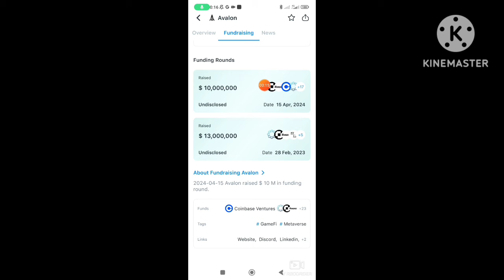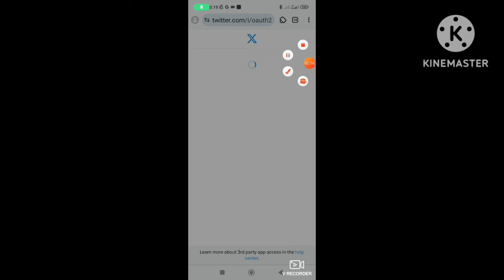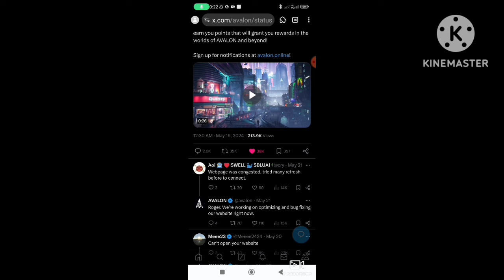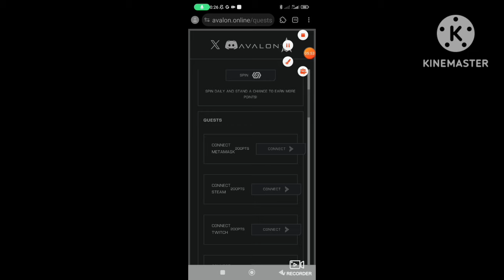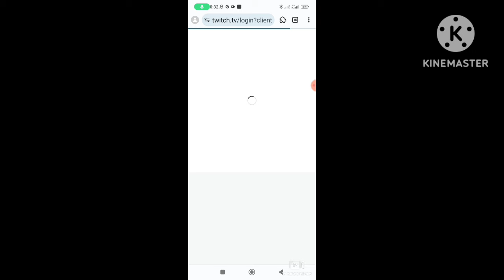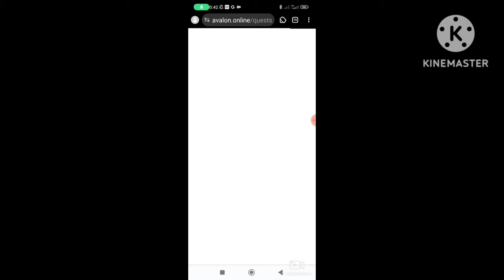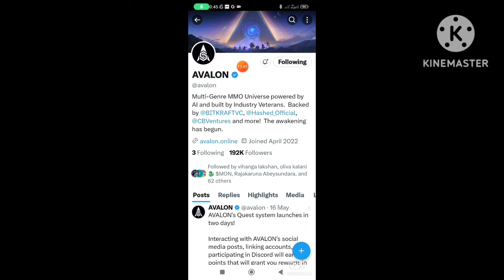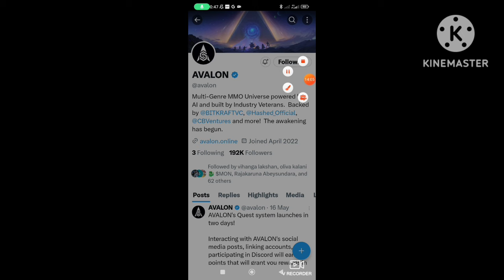හැමෝම කරගන්න සුපිරියක් avalon coinbase sinhala slcrypto #2024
How to unlimited e-money | avalon | testnet | airdrop | coinbase | new airdrop | big funding | 2024 | totally free | sl crypto | cryptocurrency | e-money | sinhala | free earning |

මගේ යාලුවෝ සියලු දේනාම sl crypto youtube channel එකට ගොඩාක් ආදරයෙන් පිලිගන්නවා 🙏🙏 වීඩියෝ එක දිගටම බලන්න like කරන්න comment කරන්න vedio එක share කරන්න යාලුවන්ට subscribe කරන්න මගේ whatsapp , telegram group වලට එකතු වෙන්න අලුත් දේවල් ආපු ගමන් group එකට දානවා ඔයාලා හැමෝටම සුභ අනාගතයක් 😘😘😘😘😘😘😘